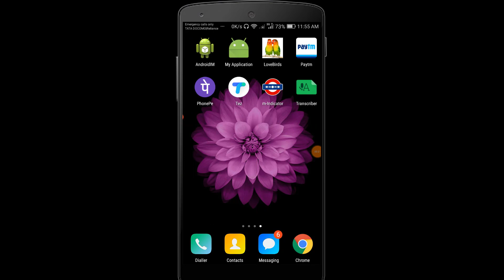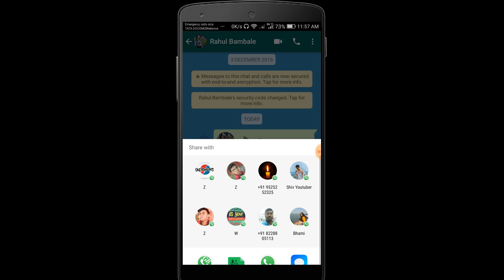Convert WhatsApp Voice Messages To Text Messages .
hello friends in this video i will show how to convert whatsapp voice messages in text messages.